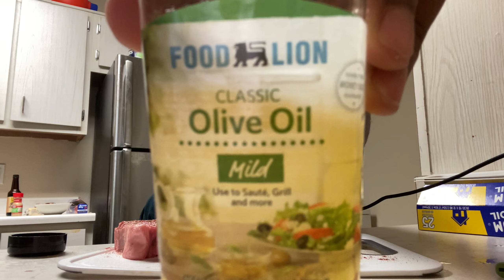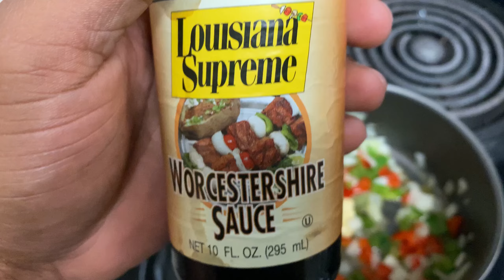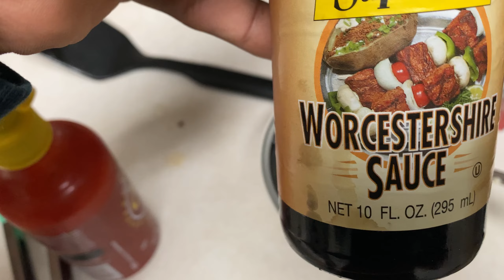MAKING A LAMB SANDWICH WHILE STONED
Squabba B - OSA Dress Code

Street Bass by Jason Szklarek